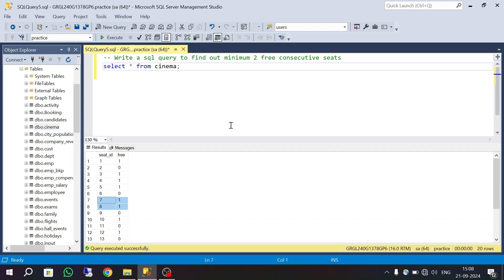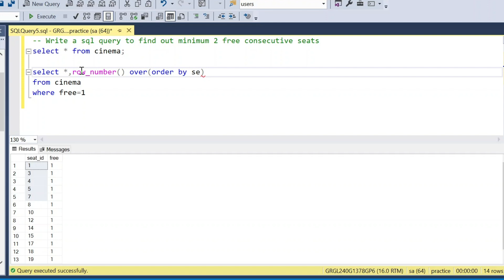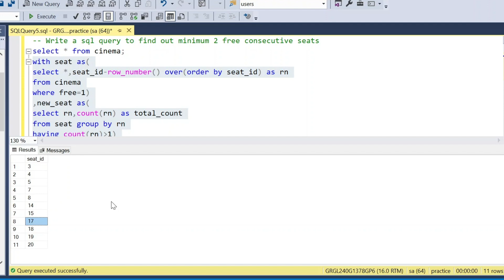SQL Interview Question | BookMyShow | Series 05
if you have any suggestion or doubt this video..

Scripts:

CREATE TABLE [cinema](
 [seat_id] [int] NOT NULL,
 [free] [int] NULL,